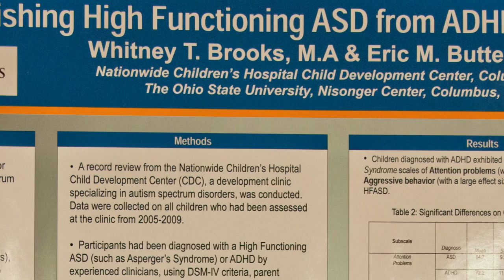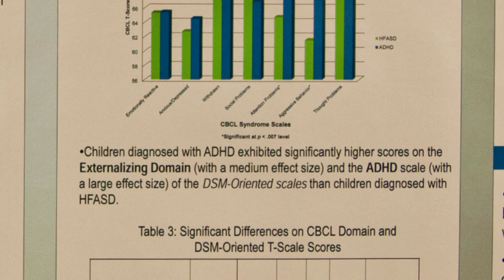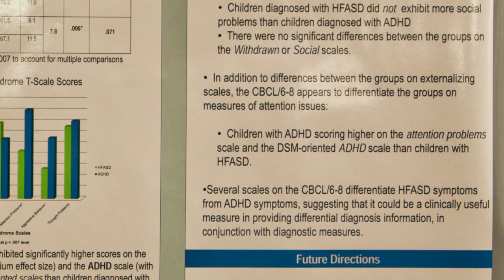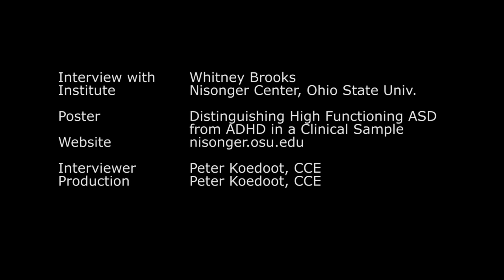Interview Whitney Brooks about distinguishing between ASD en ADHD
Whitney Brooks (Ohio State University, Nisonger Center) talks about differentiating between Autism Spectrum Disorders (ASD) and ADHD in a clinical sample. According to DSM-IV-TR rules these disorders can not co-occur. In practice, however, ASD and ADHD are frequently co-diagnosed. To what extent do these disorders overlap in their symptomatology?

for Whitneys poster.